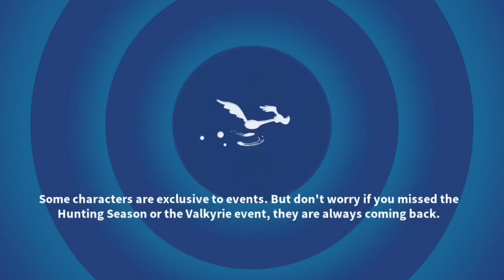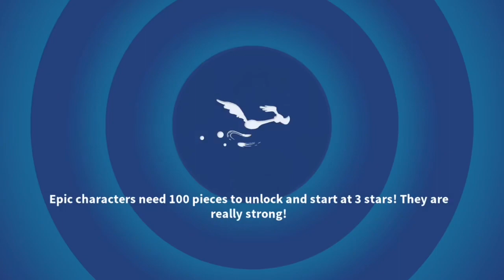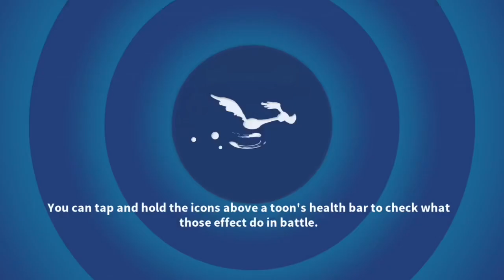Voodoo Event - 600 Cauldrons/24 Goldtick/25 Dailytick Spins - Campaigns Completing - Looney Tunes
Voodoo Event
Focus on Avalooney
Toon Collecting
Merlin Sam
Witchdoctor Hazel
Valkyrie Bugs
Alchemy Adventure Campaign
Divine Wheel Spin
Voodoo Wheel Spin
Daily Wheel Spin